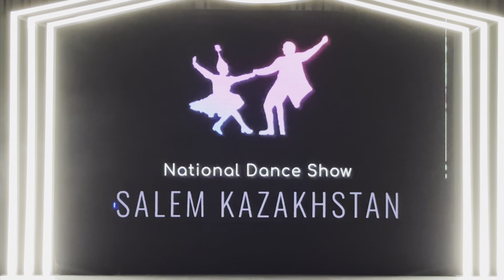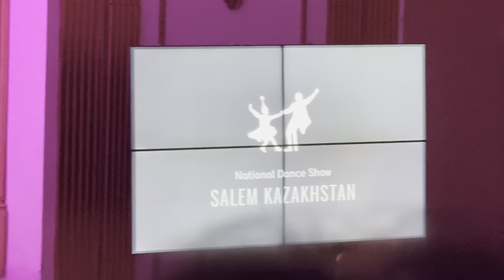National dance show “Salem Kazakhstan”